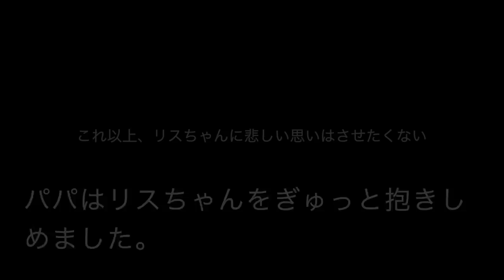「パパの大発明」シルバニアファミリー育児アニメ ☆Sylvanian Families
シルバニアファミリーのリスのパパが空とぶ飛行船を発明するシルバニア育児アニメです。
☆チャンネルを登録すると最新動画のチェックがしやすくなります。
ぜひ登録してね。！(●´ω｀●)

☆スマホやタブレットのかたは↓のリンクからコマチャンネルに
いく事ができるのでそこで登録マークをさがして頂けると幸いです。

☆「あかちゃんのいないミライ」シルバニアファミリー　育児アニメ☆Sylvanian Families

　　　　効果音ラボ
　　　DOVA-SYNDROME